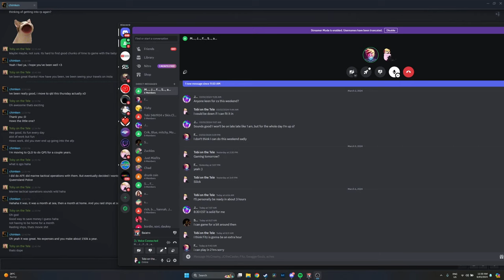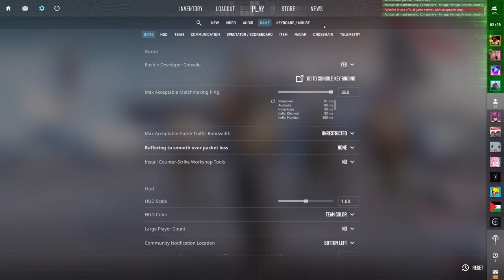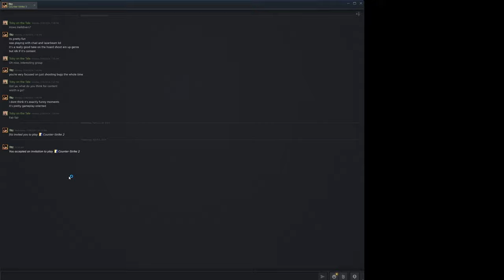do you love me like you love counter strike? - CS2 Funny Moments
In this video me and the gang hang out and play some counter strike 2, we make some cs2 funny moments for you, please enjoy